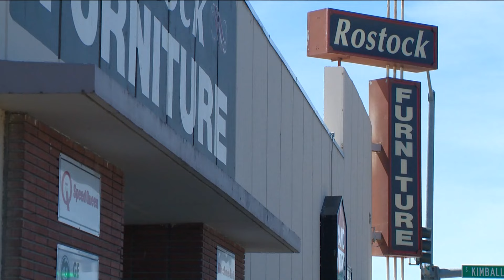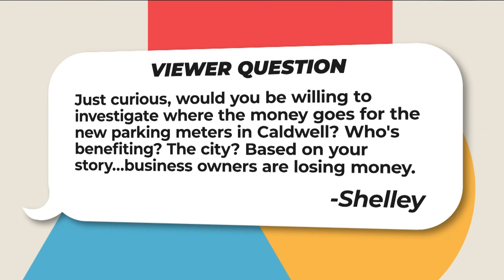Viewers question institution of Caldwell's new pay-to-park project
Viewer Question: Who actually benefits from Caldwell's new downtown parking meters? Well, the city says it's you, the community; but at what cost?